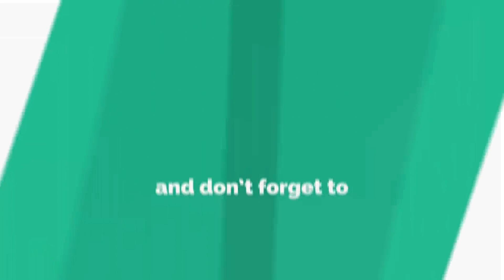30 MUN AUR 25 MUN KE DESI BULL AUR CHOTE BRAHMAN BACHRE 2021 KE LIYE DASTIYAB HAI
30 MUN AUR  25 MUN KE DESI BULL AUR CHOTE BRAHMAN BACHRE 2021 KE LIYE DASTIYAB HAI

➡️ 1st Like Page + Like Page 👍👍👍